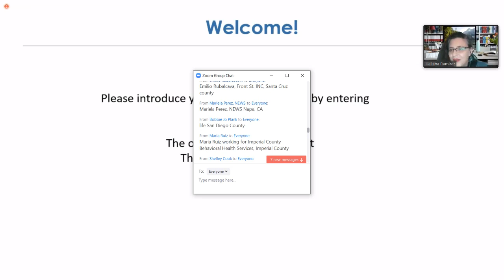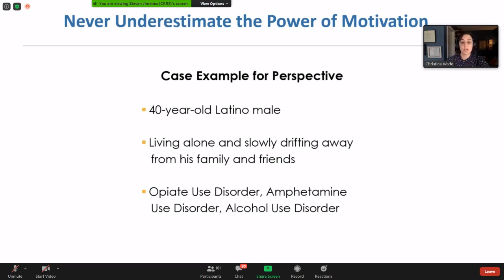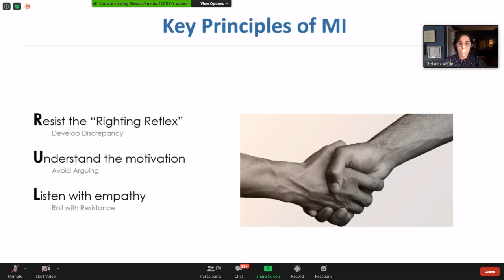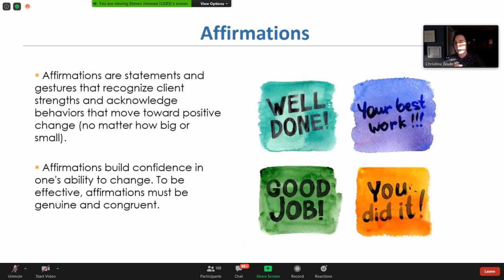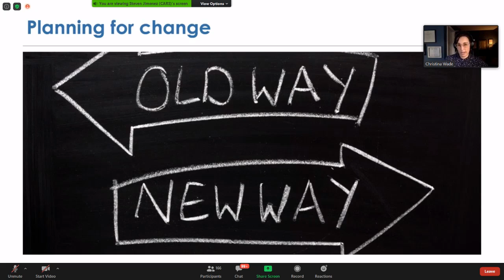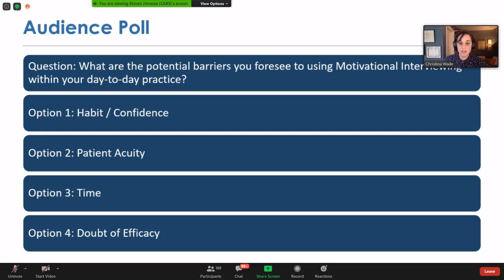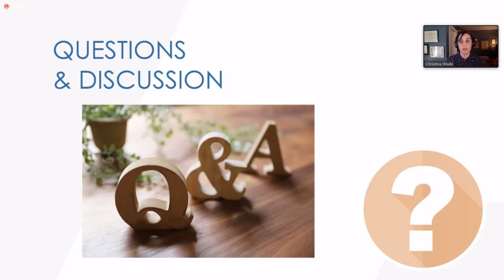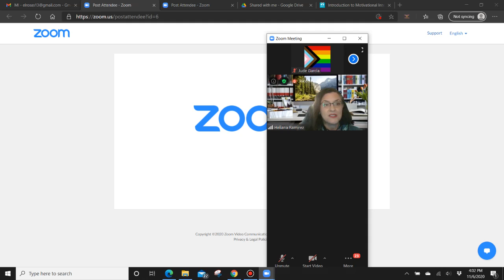Motivational Interviewing Part 1